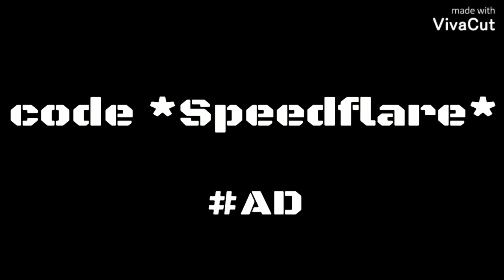Fortnite montage sick kills iann dior pretty girls